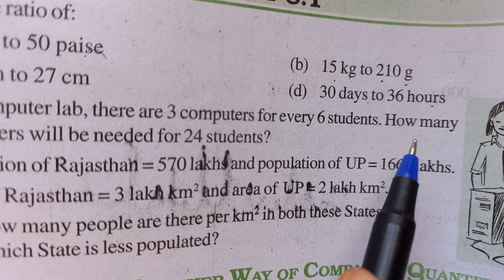Class 7 Maths Comparing Quantities Exercise 8.1 Question No. 2 Easy Explanation.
Hope after seeing this video you will be able to understand the concept.